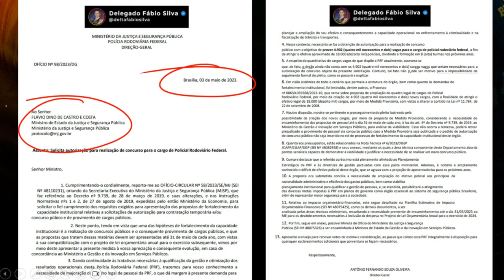Quando sai o edital da PRF? Delegado Fábio Silva responde - Elite Federal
Siga o Delegado Fábio Silva
Conecte-se conosco:
🎯 SCVP